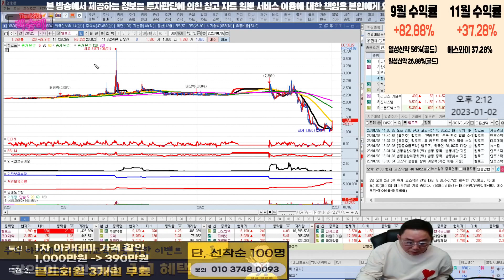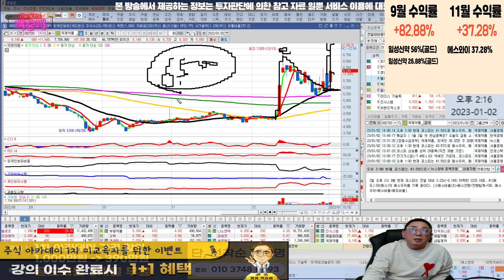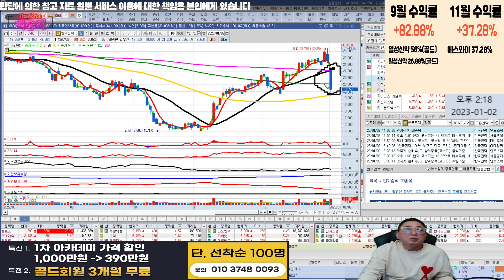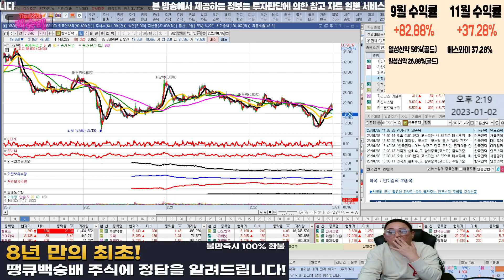영진약품,일성건설,국제약품,이엔플러스,한국전력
코스피 거래량상위 종목 TOP5

혜택1 : 무료 추천주 혜택
혜택2 : 관심종목 매수, 매도 알림 서비스 혜택
혜택3 : 종목상담 무료 혜택
혜택 4: 골드회원 가입 시 다른 유료서비스 할인 혜택